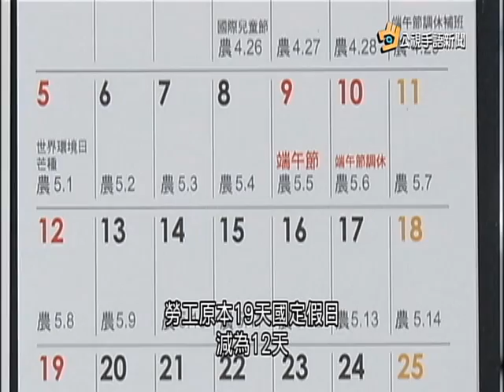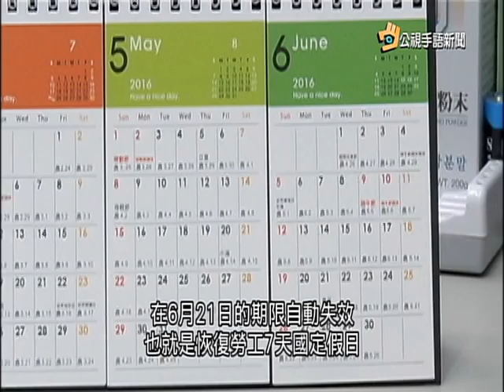20160525 公視手語新聞 勞工爭議7天假 新勞動部長宣佈恢復